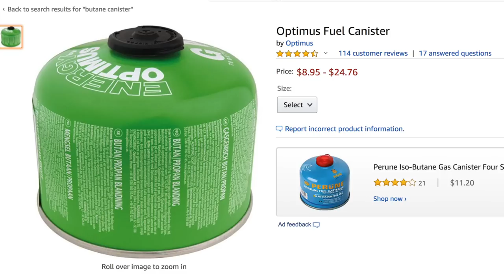Making Crappie Tacos - Catch n' Cook Black Crappie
A day of crappie fishing with my dad started a little slowly, but improved once we began fishing a cove off the main river. The water was clearer and the bite picked once I switched to the ol' classic nightcrawlers. We cooked our catch right on the boat and made incredibly delicious fish tacos just minutes after catching the little panfish! It does not getting any FRESHER than that!

-Ace